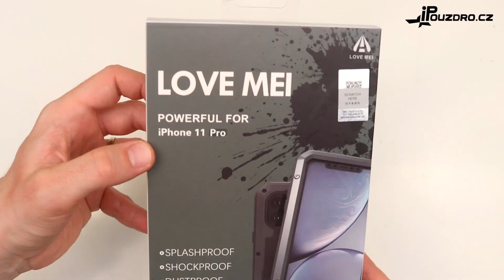Ochranný kryt na iPhone - LOVE MEI, Powerful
Kryt na iPhone 11 Pro Love Mei Powerful je opravdovým ochráncem vašeho telefonu. Vysoce odolné pouzdro ochrání všechny části mobilu a to včetně displeje.

Masivní kovové rámečky jsou v přední i zadní části a vše spojují šroubky. I po nasazení krytu se dostanete ke všem ovládacím prvkům. V balení dostanete pár imbusů pro bezproblémové otevření a zavření krytu.

Odšroubování pouzdra zabere nějaký čas, ale budete odměněni naprosto nezdolnou ochranou. Kryt tvoří celkem 3 části a je vidět, že jsou opravdu precizně navržena a kovový materiál nic jen tak nerozbije.

Uvnitř naleznete ještě drobné příslušenství. To tvoří hadřík na vyleštění povrchu, napuštěný ubrousek pro vyčištění displeje a sadu tří náhradních šroubků, kdyby se vám nějaké ztratily.

Telefon do pouzdra vložte bez dalších krytů nebo nasazených fólií a tvrzených skel. Vše zajistí Love Mei. Na levém boku oceníte šikovný přepínač tichého režimu a vespod i krytý nabíjecí konektor pro možný přístup k nabíjení. To jde ale realizovat i bezdrátově díky gumové ploše na zádech.